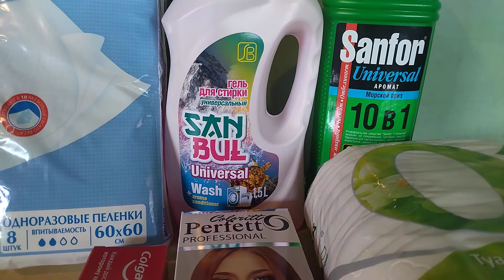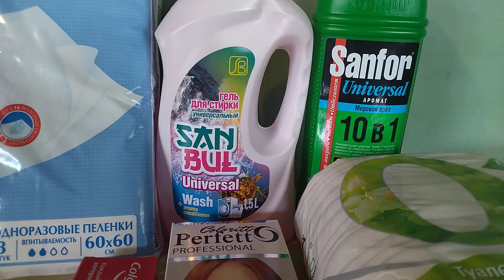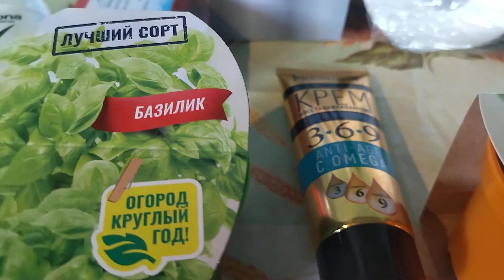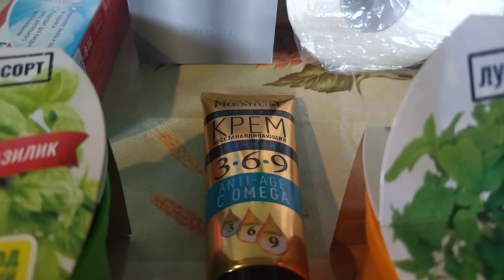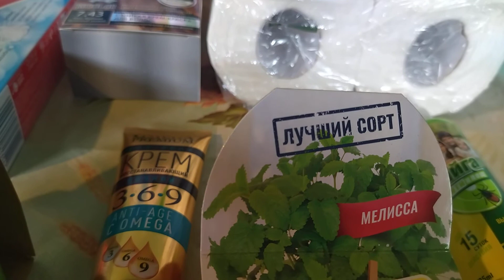Покупки из Фикс прайс апрель 2022